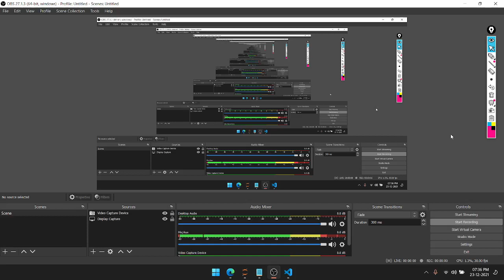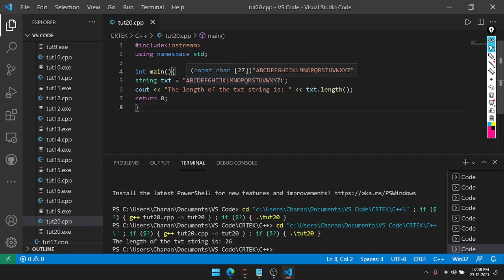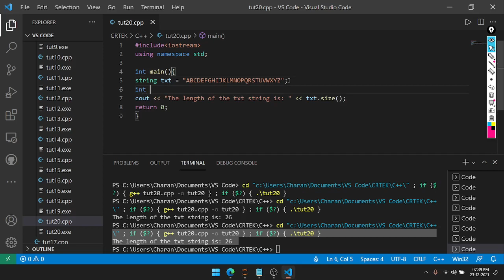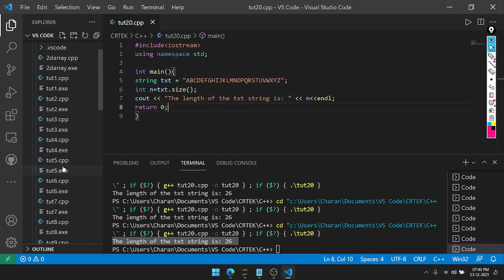C++ String Length( ) and Size( ) | C++ in Kannada | C++ Programming in Kannada Tutorial 21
Hello friends!, In this video I explained about C++ String Length( ) and Size( ) | C++ in Kannada | C++ Programming in Kannada Tutorial 21. To get the length of a string, use the length() function: Tip: You might see some C++ programs that use the size() function to get the length of a string. This is just an alias of length(). It is completely up to you if you want to use length() or size():